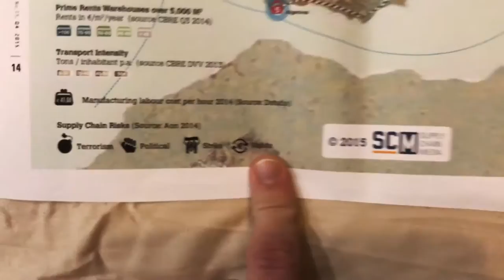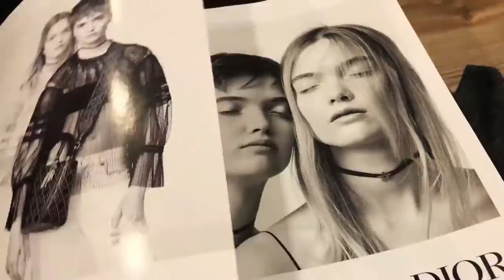Последний день пар! И как спастись от депрессии, когда долго сидишь сам дома? Dos Vlog #175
Немцы крутые - наш вывод после сегодняшней лекции! Было познавательно и круто, но долго! Пятница же! Нам отдыхать пора уже!